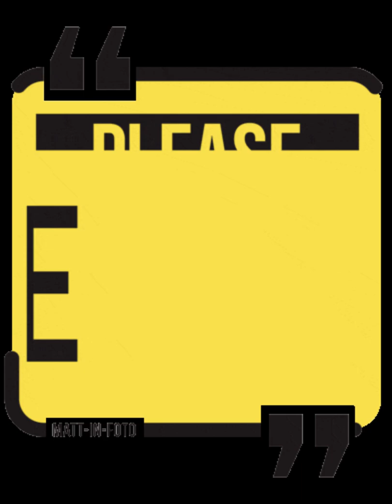FAMILY LUNCH @ MAISON DE CLARKE || HILONGOS LEYTE || 2022